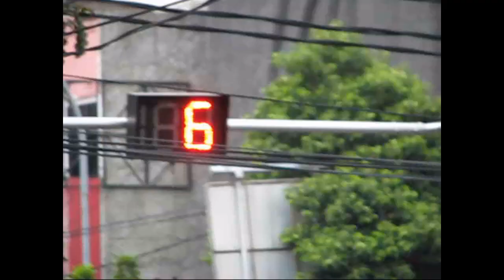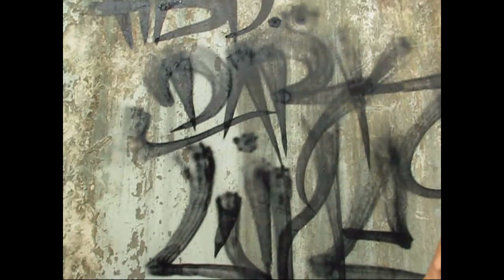DLT x YRC x Subz - Darkline Anniversary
Dark Line Team Anniversary Production with YRC and Subz
Use HD for better Quality !!